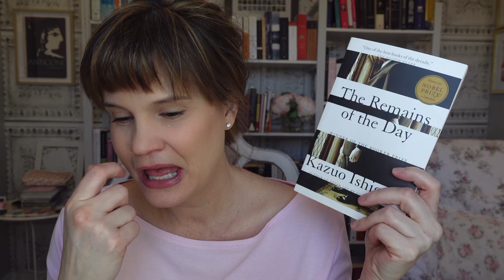Reading Wrap-Up || January 2022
If my reading in January had a theme it was Audiobooks & Agatha (Christie). Please join me as I discuss:

Bewilderment (Richard Powers)
Five Little Pigs (Agatha Christie)
The Survivors (Jane Harper)
Death on the Nile (Agatha Christie)
Once Upon a River (Diane Setterfield)
The Thirteenth Tale (Diane Setterfield)
The Remains of the Day (Kazuo Ishiguro)
Murder on the Links (Agatha Christie)